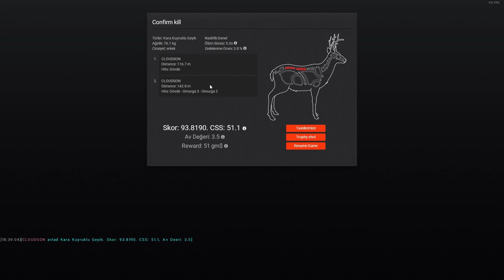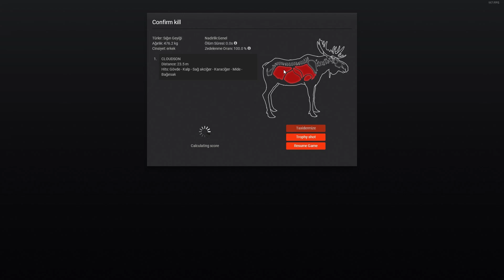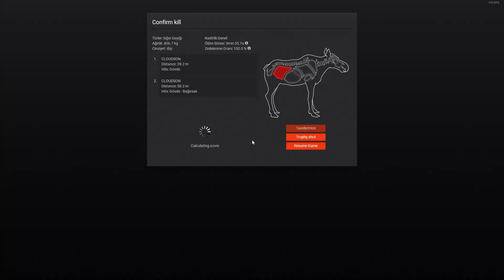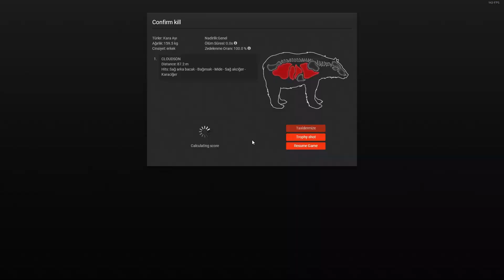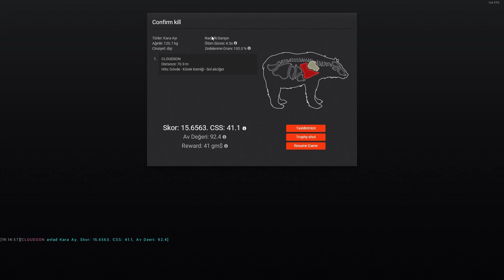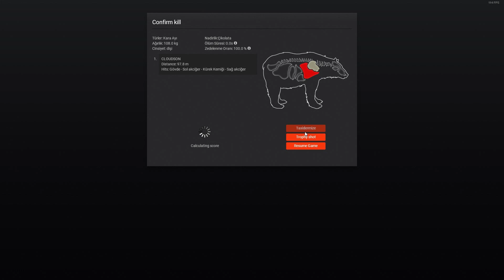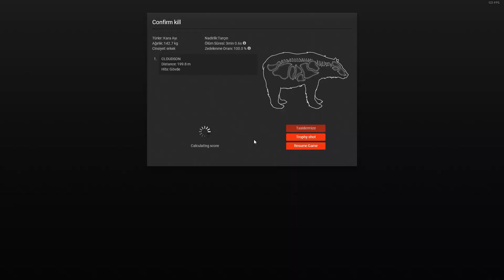THE HUNTER CLASSIC Redfeather Falls (TÜRKÇE) AYI AVI !!! SARIŞIN VE TARÇIN AYI AVLADIM.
HERKESE MERHABA ARKADAŞLAR BUGUN SİZLERLE AYI AVI YAPACAGIZ HERKESE İYİ SEYIRLER DILERİM